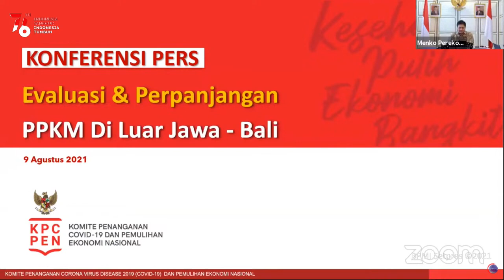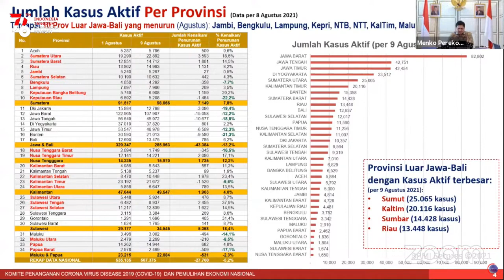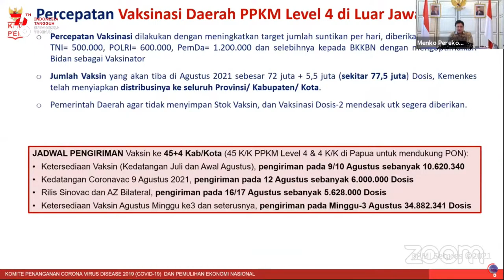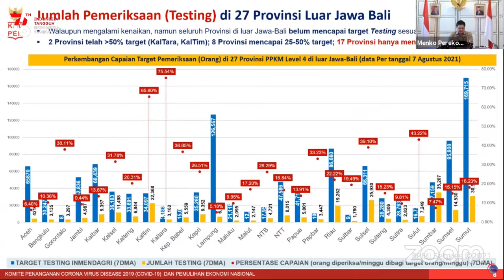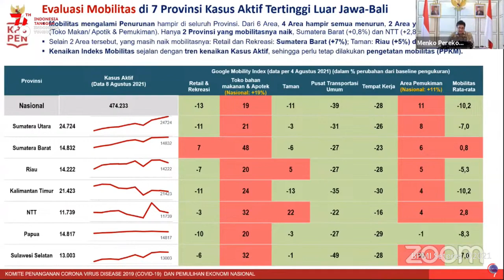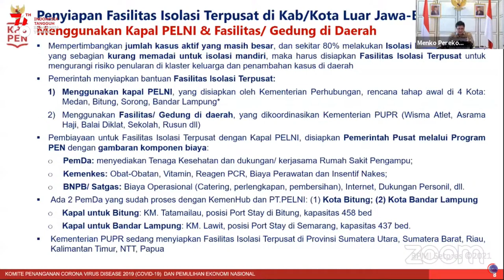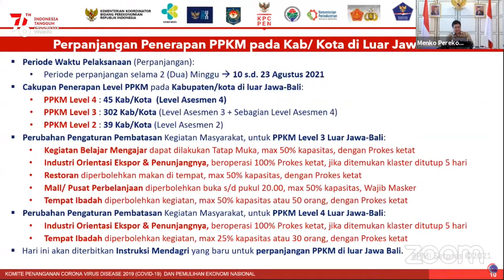PPKM Diperpanjang, 6 Aktivitas ini Dibolehkan dengan Syarat Sudah Vaksinasi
PEMERINTAH memutuskan memperpanjang masa PPKM level 4 hingga 16 Agustus, dengan pelonggaran aktivitas. Ada enam aktivitas kerja yang dibuka dengan syarat masyarakat harus menunjukan sertifikat vaksin lewat aplikasi yang dibuat pemerintah, PeduliLindungi.

"Kami akan segera melakukan pilot project yang mengatur secara digital penerapan protokol kesehatan di enam aktivitas utama," kata Menteri Kesehatan Budi Gunadi Sadikin dalam konferensi pers virtual, Senin (9/8).